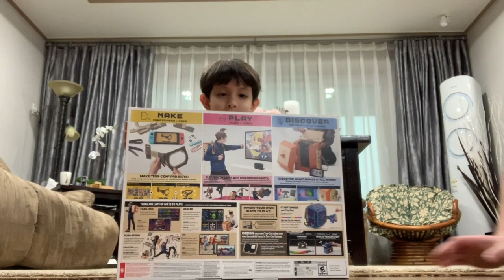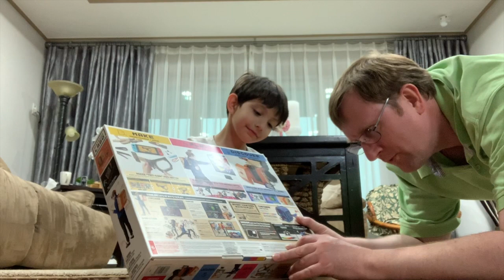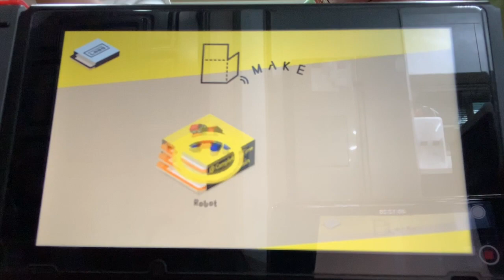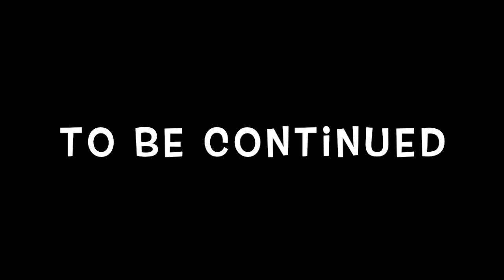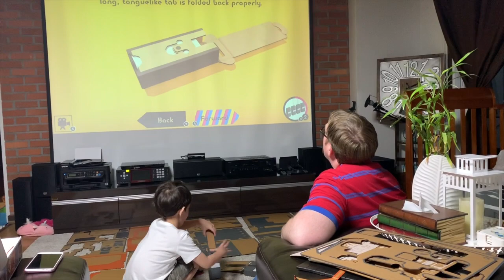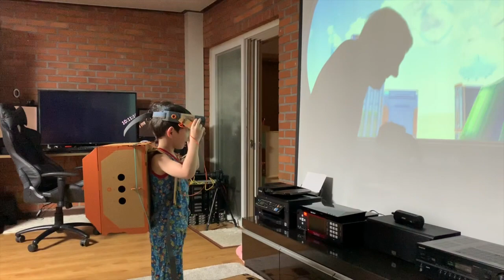How To Build____ Nintendo Labo:Toy-Con 02 Robot Kit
Giant cardboard robot unboxing and assembly.